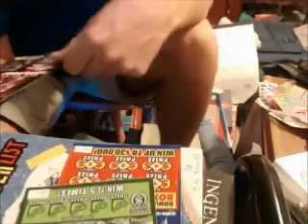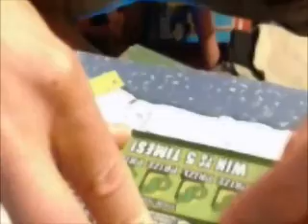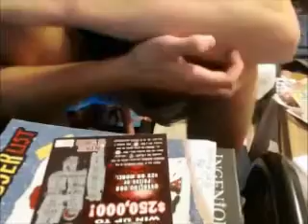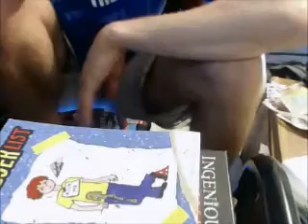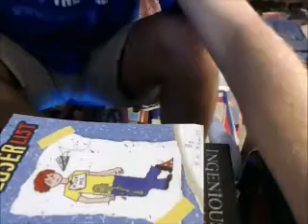scratch off bonanza episode 26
Hello, this is activist victor speaking, and this is the 26th episode of the scratch off bonanza.  Today, I will be doing a $500 a week for life, an icy hot 7 11 21, and a ruby red 7s, all from the illinois lottery.  So wish me luck, preferably the good kind, and let's get scratching.

Today's results: (DONT LOOK UNLESS YOU LIKE SPOILERS)

Before today, I was (surprisingly) up $5 on ruby red 7s.  TOday, I spent $5 on it and won $5 on it, so the standings for it remain ay $5

Before today, I was dead even on $500 a week for life.  Today, I spent $1 on it, and got nothing, (but I sure as hell didn't like it judge smails) Therefore, I am now at -$1 on this ticket.

Before today, I hadn't played icy hot 7-11-21.  Today, I spent $2 on the red version $2 it, and lost.  THus, I am now -$2 overall on this ticket, -$2 on the red variety, and even on the blue variety

Today, I won $5 and spent $8 overall, so simple math shows I lost $3 overall today.

$1 tickets

heads or tails: -$2

$500 a week for life: - $1

cash cow: -$3 (rbg -$1, mw -$1, whc -$1)

2x the money: -$1

7-11-21: -$1

call to duty pulltab: -$2

lucky stars: -$1

vacation cash: -$2

loose change: = -$3

$2 tickets

hit $200: +/- $0

3 way play: -$2

daily double: -$2 -$4 = -$6

lemon/cherry tripler: -$4 (cherry) -$2 (lemon) -$6 overall

$1000 a week for life: -$2

wild cherry doubler: -$2

wisconsin crossword: -$2

sox: -$4

illinois gold: -$10

Icy hot 7-11-21: -$2 overall, (-$2 red variety, +/- $0 blue variety)

$3 tickets

bonus box bingo: -$3

frogger: +/-$0

casino cashword: -$3

badger crossword: -$3

crossword: -$3

winning colors: -$3

bonus bar bingo: -$3

ticket for the cure: = -$12

ruby red slingo: -$3

red ribbon cash: +$2

$5 tickets

ruby red 7s: +$5

$2,500 a week for life: -$5

extreme green: - $5

queen of hearts: -$5

Mega millions/powerball: -$5

Power 7s: -$5

illinois lottery platinum: -$15

10x the money: -$5

Overall net profit:= -$118 -$3 = -$121